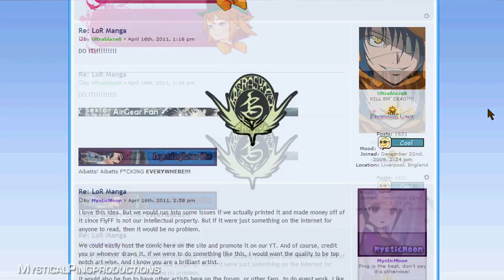MPP Live Voice Chat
Join us on 6/11/11 @ 11am server time (PST) for a live chat with the creators and voice actors of Legends of Roika: Dawn of the Phoenix!

Video created by our awesome Jessymaru!

Grim Lightning music "Ratard" created by Jeremy Lee Minney!